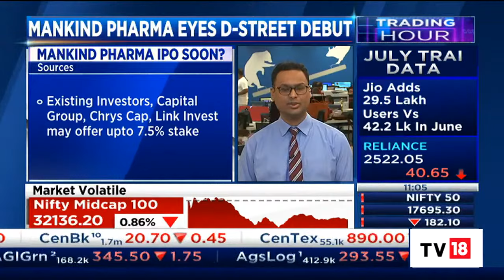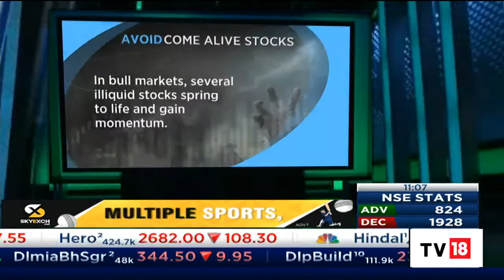Mankind Pharma To File DRHP For IPO Shortly, Sources Say | Trading Hour | CNBC-TV18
Mankind pharma is likely to file a Draft Red Herring Prospectus(DRHP) for IPO soon. Vivek brings more details. Listen in.

n18oc_business